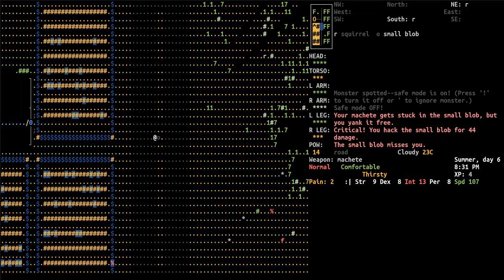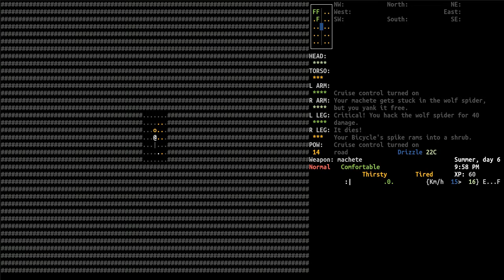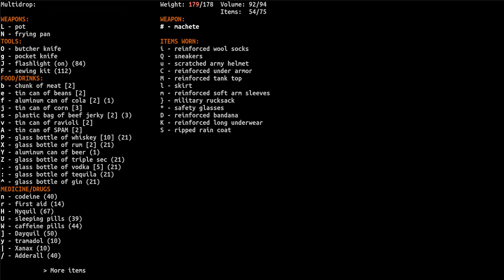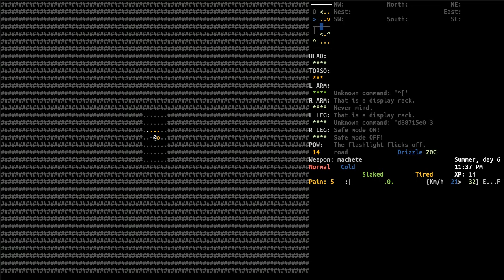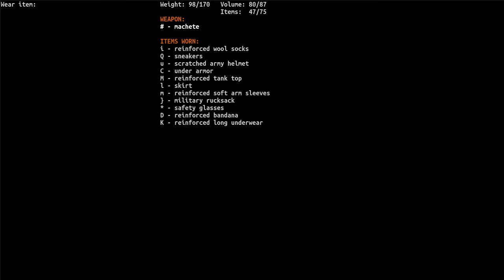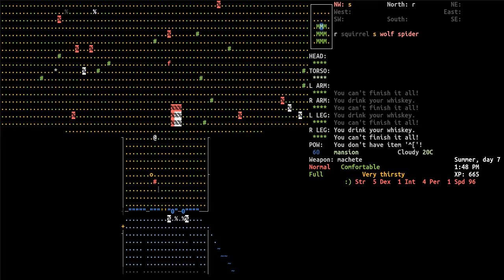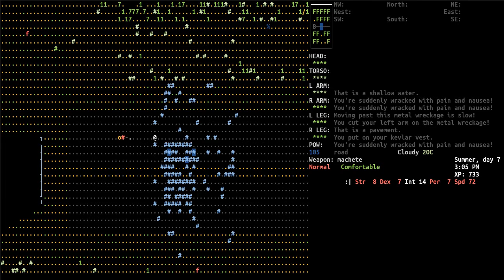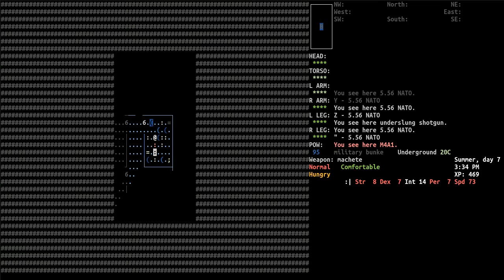Cataclysm DDA 10 - Drunken Master Hacker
Let's play Cataclysm Dark Days Ahead Part 10 or: Look at you, hacker: a pathetic creature of meat and whiskey